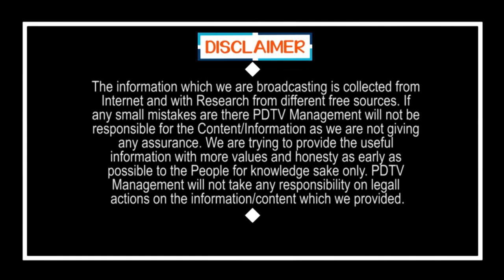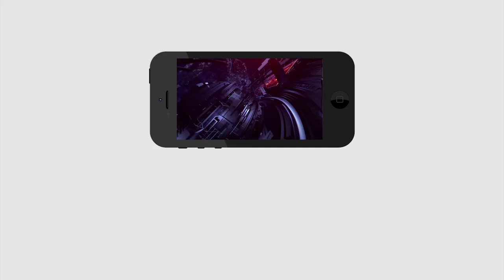Ys Jagan | Pawan Kalyan Good Bye to BJP ? | బీజేపీతో పవన్ తెగతెంపులు..! | PDTV News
బీజేపీతో పవన్ తెగతెంపులు..!